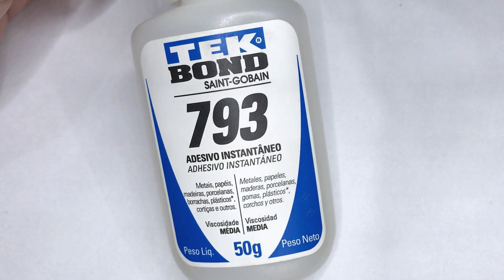ALONGAMENTO DE UNHAS COM TIPS TRANSPARENTE ‹ Unhas da Lalá ›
ALONGAMENTO DE UNHAS COM TIPS TRANSPARENTE

Já é inscrita no canal? Se não é, já te convido para fazer parte desse mundinho colorido dos vidrinhos e ficar por dentro das novidades. 😍 Não se esqueça de deixar o seu GOSTEI 👍

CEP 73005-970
SOBRADINHO-DF